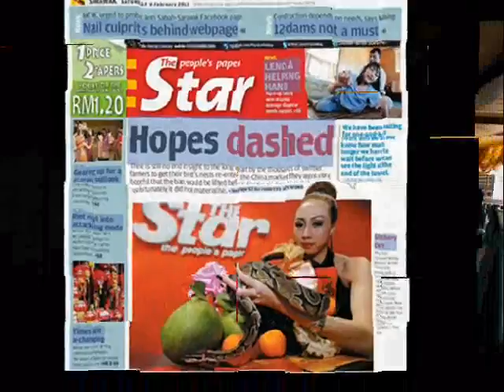MISS STAR OF SARAWAK :)